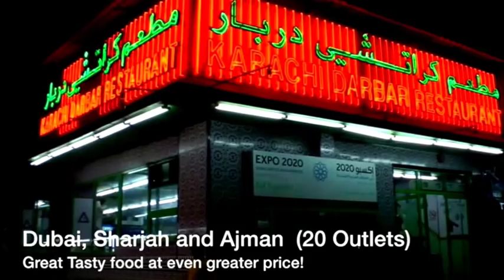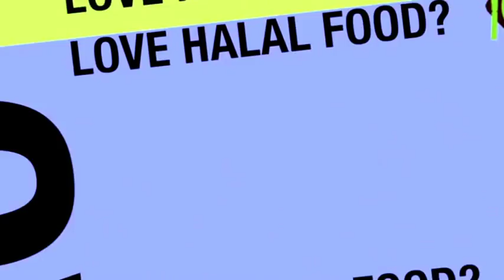Famous Halal Re....